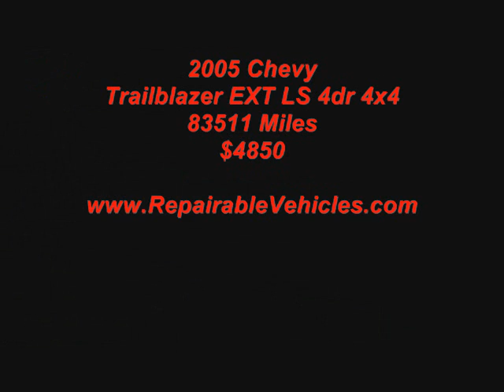2005 CHEVROLET TRAILBLAZER EXT LS 4DR 4X4 - Rebuildable/Repairable Stock #: 10110951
Lot Drives. AirBags OK. Radiator Still Full. AC Still Charged.